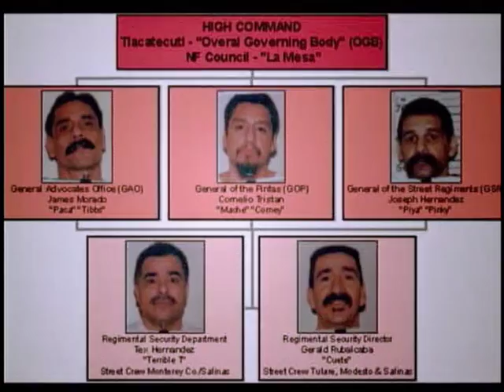Nuestra Familia Ch 16